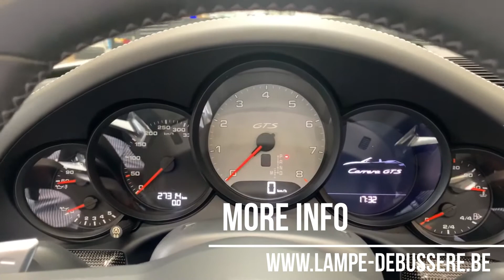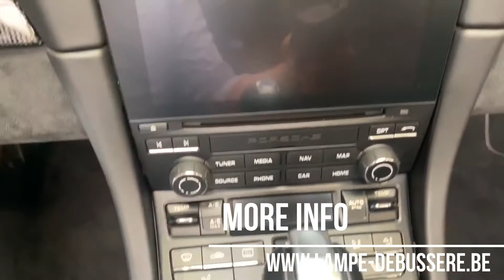Tour of a 2018 Porsche 911 991.2 Carrera GTS Convertible | For Sale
Porsche 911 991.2 Carrera GTS Cabriolet in a very well maintained condition, now available at our Car Store!